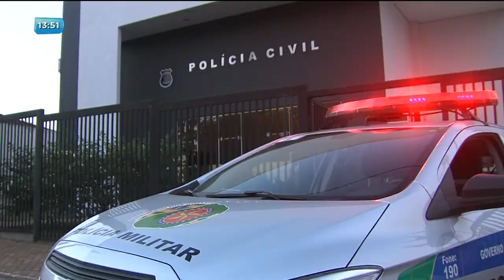BG - Golpe do seguro: "Espertalhões" atrás das grades - 30-08-2018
Agora preste atenção nessa história. Um homem registrou um boletim de ocorrência sobre o roubo de um celular. Mas a polícia descobriu que ele na verdade fez o registro de olho no seguro do aparelho.